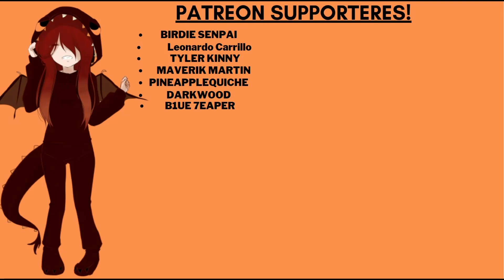[Flirty] Your Gym Coach Flirts With You?! [ASMR Roleplay] [F4M]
In this video you and your gym coach work up a sweat! She encourages you about your physic and helps you get started on a core workout. But what happens when she gets a bit to close?

Audio by: Shadow Fire
Thumbnail by: Shadow Fire
Art In thumbnail: Hinara-z on twitter